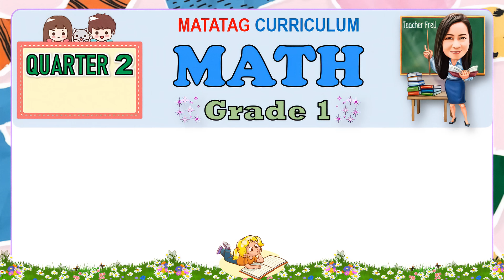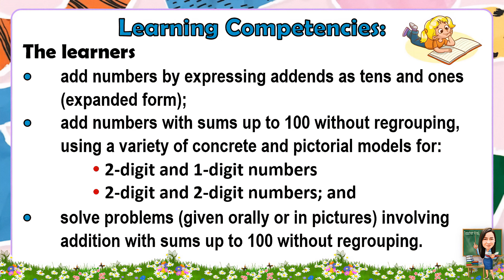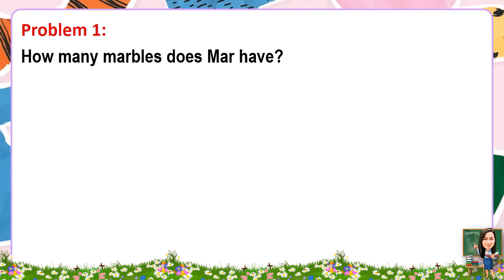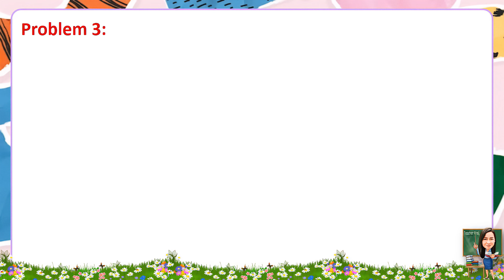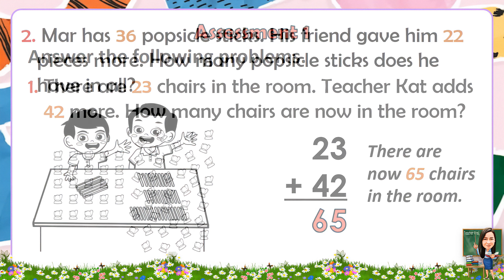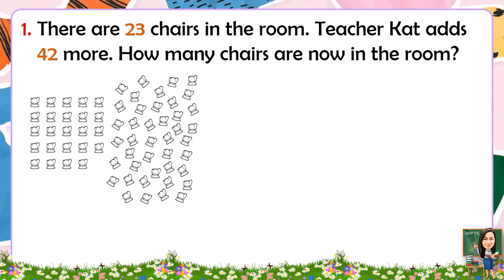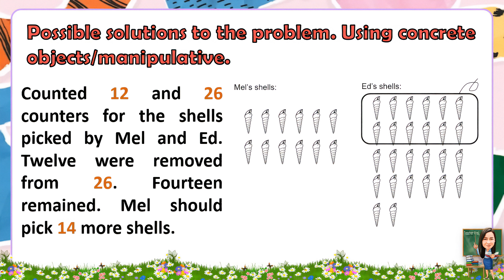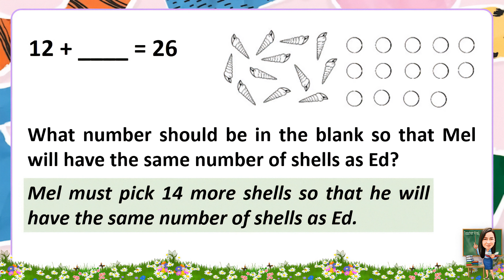MATH 1 QUARTER 2 WEEK 8 DAY 1 - 2 | SOLVING PROBLEMS INVOLVING ADDITION | MATATAG CURRICULUM